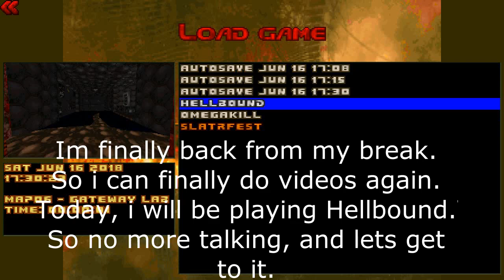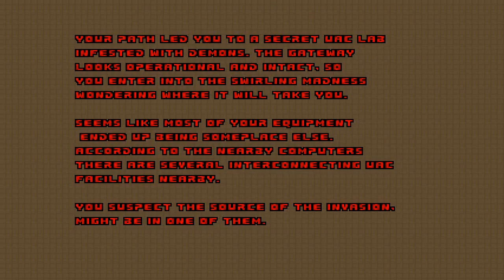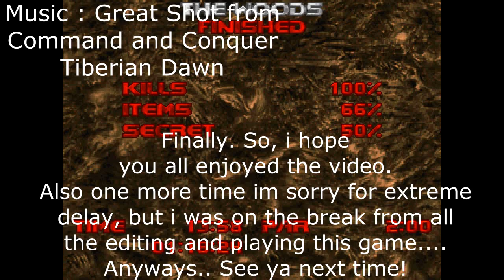Hellbound w/ Clustef**k - #3 This is title too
Im sorry for extreme long delay. Oh... and enjoy Clusterf**k... since its out now.